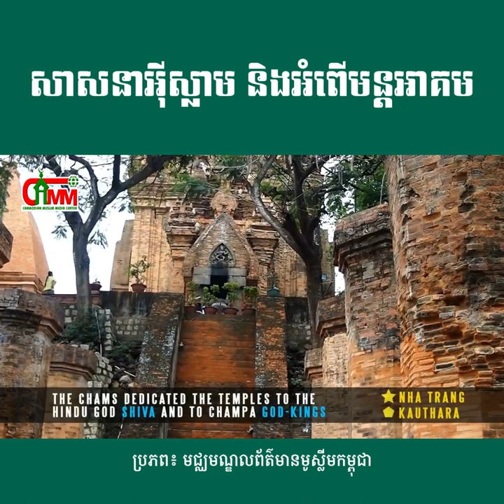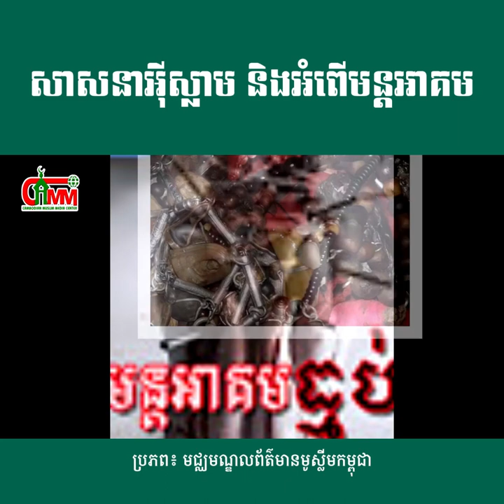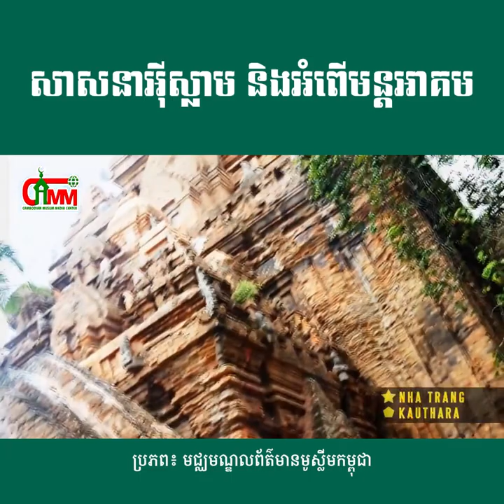សាសនាអុីស្លាម និងអំពើមន្តអាគម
កន្លងមកក្នុងសង្គម គេតែងតែយល់ឃើញថា ជនជាតិចាម ជាជនជាតិមួយដែលមានជំនាញ ពូកែខាងធ្វេីអំពេីមន្តអាគម..! តើការយល់ឃើញនេះត្រឹមត្រូវដែរឬទេ?  ហេីយថាតើនៅក្នុងច្បាប់សាសនាអ៊ីស្លាមវិញ បានដាក់បម្រាមយ៉ាងដូចម្តេច? ចង់ដឹងសូមទស្សនា បទអត្ថាធិប្បាយ ខាងក្រោម ដូចតទៅ
ប្រភពវីឌីអូ៖ មជ្ឈមណ្ឌលព័ត៌មានមូស្លីមកម្ពុជា